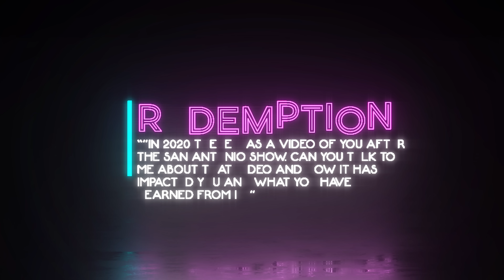Show Day Wasatch Warrior 2023 | IFBB Pro Natalie Matthews | Ep.12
Join me on my journey to IFBB pro Show Day, the 2023 Wasatch Warrior.  In this emotional vlogumentary, I'll bring you through every aspect of what it takes to step on a bikini bodybuilding stage, including check-ins, posing tips, pump-ups, meal hacks, and my personal journey. Get ready for some heartfelt interviews where I share my lowest lows and highest highs. Don't forget to bring tissues!

▻Travel hot pot

▻All Outfits Are From BuffBunny Collection

▻Shop Pride Foods Hot Rice Cereal, nut butters, & More

▻My Favorite Vegan Competition Heels From The Shoe Fairy
(Discount: FITVEGAN)

▻George's Camera Equipment